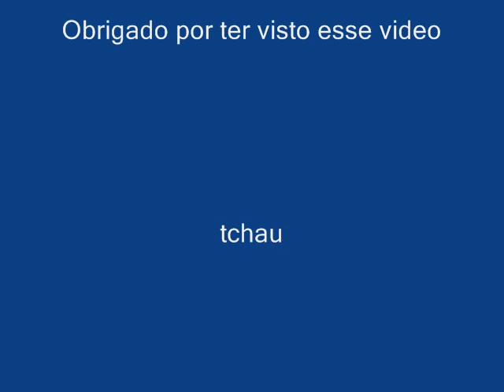A seleção de angola ``OS PALANCAS NEGRAS``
Aqui estão as fotos da seleção angolana com o hino nacional angolano minha homenagem para angola.